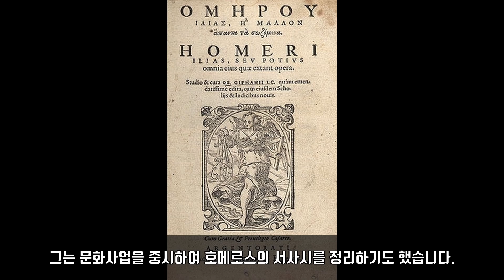귀로 듣는 역사/그리스 1편/중간광고 없음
그리스의 자연환경과 폴리스의 성립
폴리스의 특징
그리스 사회의 형성
스파르타
아테네
페르시아전쟁
아테네와 델로스동맹